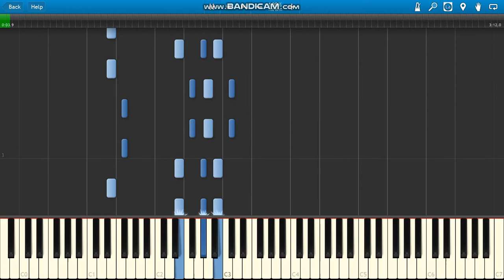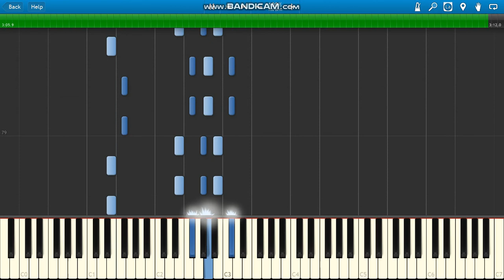Weekend Jesteś Zarąbista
Weekend Jesteś Zarąbista piano.